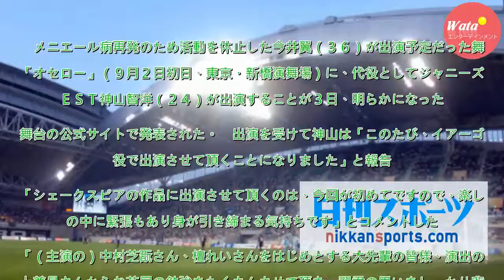今井翼の舞台 代役にジャニーズＷＥＳＴ神山智洋 - ジャニーズ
メニエール病再発のため活動を休止した今井翼（３６）が出演予定だった舞台「オセロー」（９月２日初日、東京・新橋演舞場）に、代役としてジャニーズＷＥＳＴ神山智洋（２４）が出演することが３日、明らかになった。　出演を受けて神山は「このたび、イアーゴー役で出演させて頂くことに...